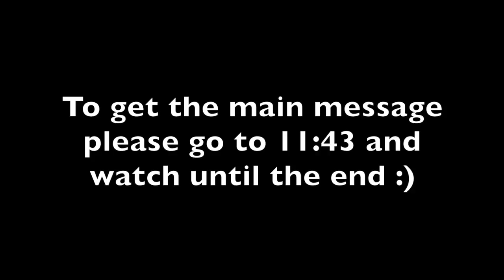Not Recovered from Overtraining Syndrome: How I Knew, What I Did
After my last race, I am starting to feel the symptoms of overtraining creeping in again. I know I am not fully recovered. Find out how I knew to pay attention, what signs let me know something was wrong, and why overtraining is like Frostbite...